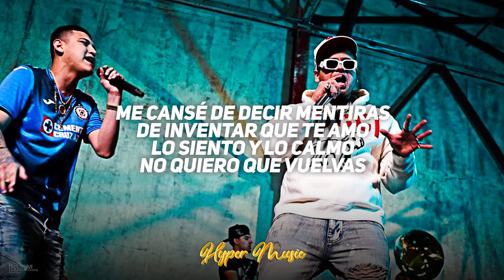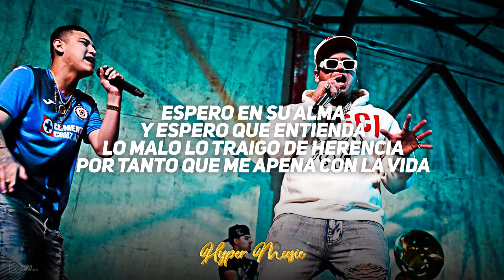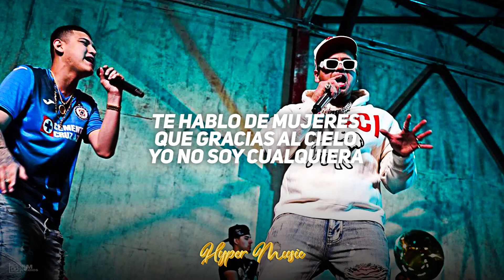Prefiero Empedarme 💓 Fuerza Regida 💓LETRA/LYRICS💓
Prefiero Empedarme

Letra ►︎

me cansé de decir mentiras
de inventar que te amo
lo siento y lo calmo
no quiero que vuelvas

espero en su alma
y espero que entienda
lo malo lo traigo de herencia
por tanto que me apena con la vida

prefiero empedarme
perderme en botellas
de vino y hermosas
damas pasajeras

prefiero observarte
de lejos tus penas
ya estoy destinado
a morir por ellas

te hablo de mujeres
que gracias al cielo
yo no soy cualquiera

interludio musical

prefiero empedarme
perderme en botellas
damas pasajeras

Siguenos ►︎